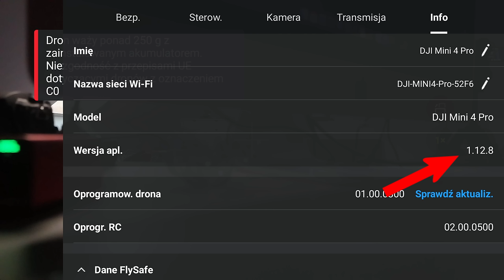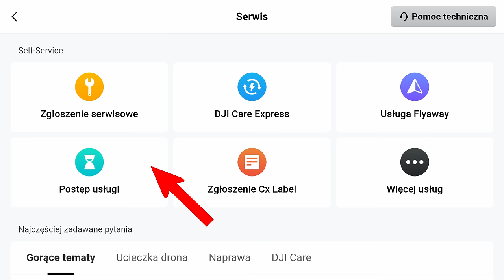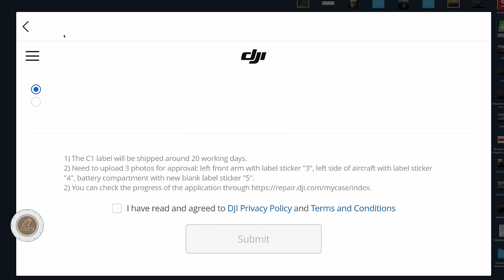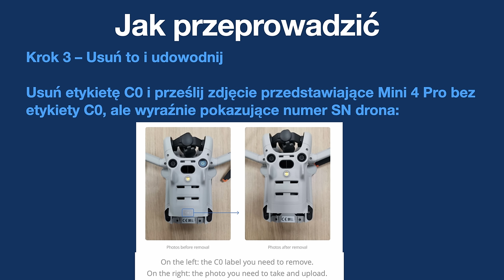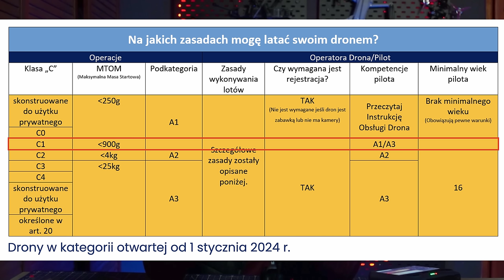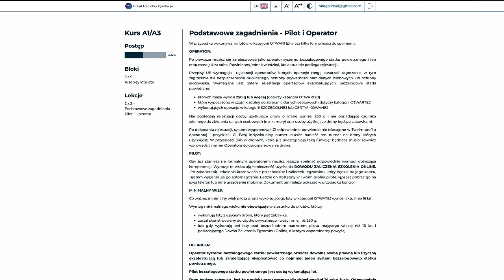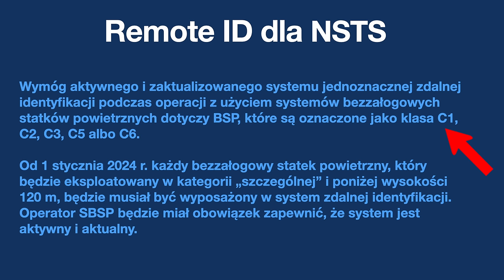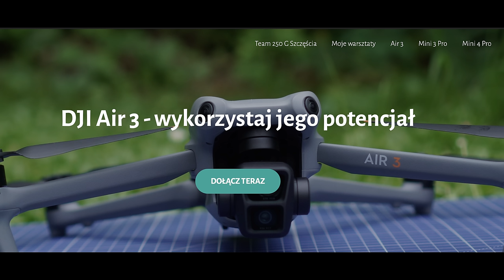Jak zwiększyć limit wysokości ponad 120 m dla Mini 3 Pro & Mini 4 Pro - zmiana klasy z C0 na C1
Przewodniki online:
🚁Mini 4 Pro - przewodnik dla początkujących
🚁Mini 3 Pro - przewodnik dla początkujących
🚁DJI Air 3 - uzyskaj z niego jak najwięcej

🕑 TIMESTAMPS:

0:00 Intro
0:32 Jak zdjąć ograniczenie 120 m i zmienić klasę z C0 na C1
3:22 Krótko o przepisach, czyli dlaczego jest ten limit 120 m
6:47 Jasne i ciemne strony zmiany klasy drona z C0 na C1
8:41 Chcesz się rozwijać - skorzystaj z moich doświadczeń